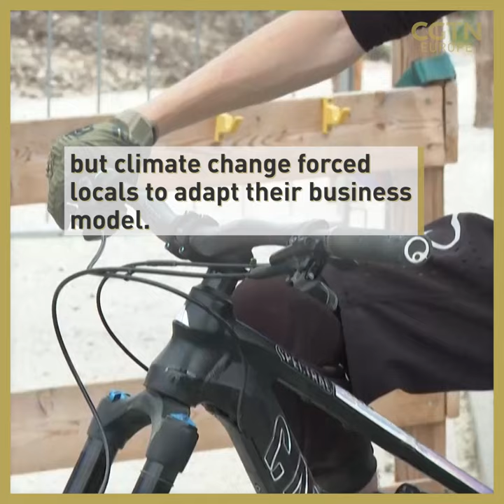How an Alpine ski resort in Austria adapted to climate change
⛰️ Climate change forced a former ski resort to adapt its business model - by using its slopes for another downhill sport: Mountain biking.

⛷️ But it soon won’t be alone, with the Alps experiencing less and less snowfall.

❄️ In the past 50 years, nearly a month’s worth of snowfall has already been lost at low and medium altitudes.